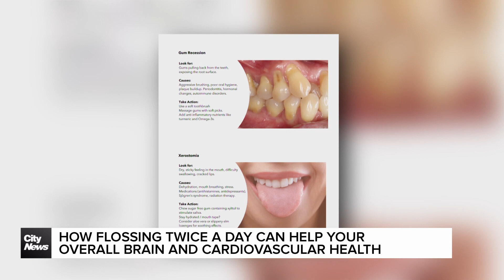How flossing twice a day can benefit your brain and heart health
“This may change the day you die,” says Functional Medicine Clinician Bryce Wylde on flossing and improving dental care - which correlates to brain and cardiovascular health. Tehosterihens Deer reports.